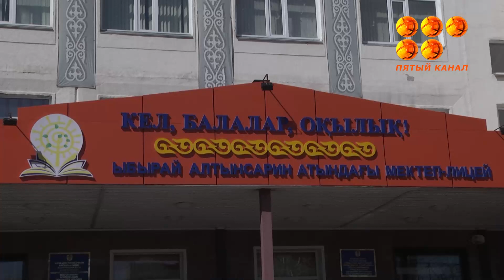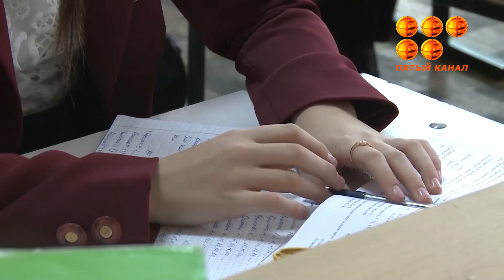Болашақ бірінші сынып оқушыларының ата-аналарына балаларды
Болашақ бірінші сынып оқушыларының ата-аналарына балаларды мектепке қабылдау үшін құжаттарды тапсыру ұсынылды. Мұны Электронды үкімет порталында немесе мектептердің өзінде жасауға болады. Қарағандыда қандай мектептер бала қабылдай алмайды? Неге 1 тамызға дейін үлгеру керек?